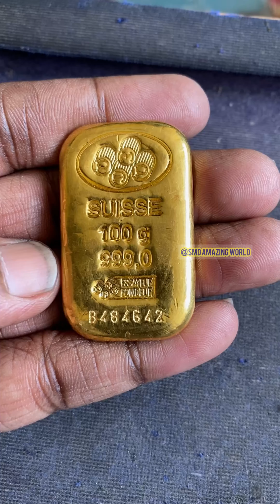Howtomake waitless goldnecklace handmade jewellery newcollection newmarket goldjewellery collection